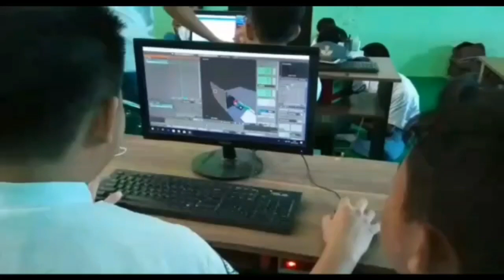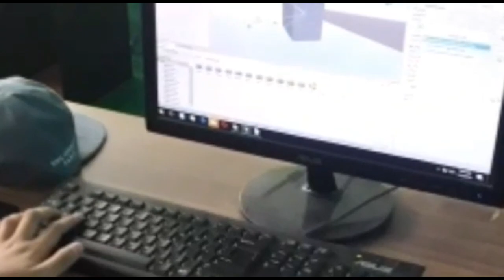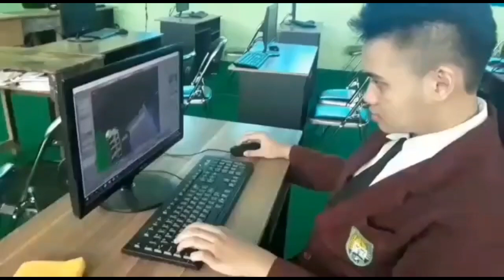KKSI 2019 VR - PROSES PEMBUATAN VIRTUAL CPU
-Pembimbibing:
Ony Wahyu Widayati,

-Anggota  :
dwi suryono
Novaldi sujarwo
Firmat hadi ramadan
Ndogal rakasiwi dhofisa
Farisatul fitriya
Nanda sukma sari
KKSI 2019